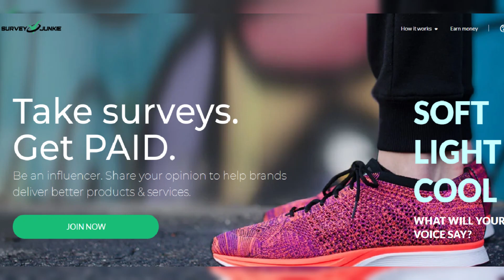Greg Lynn: Former Jetstar pilot's lawyer asks scathing question to jury in secret lover's murder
Greg Lynn: Former Jetstar pilot's lawyer asks scathing question to jury in secret lover's murder trial